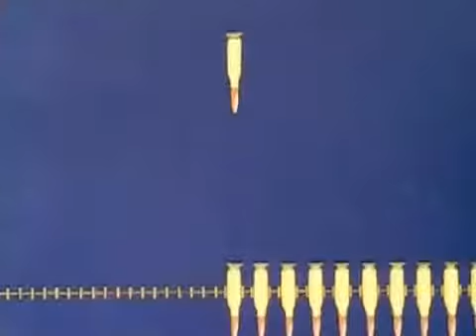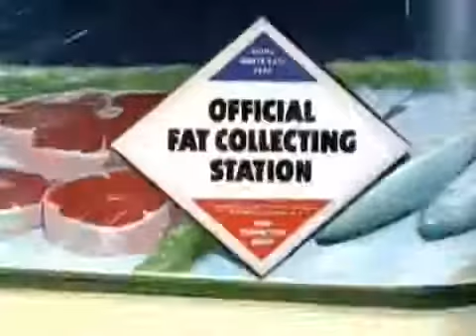1942 - OUT OF THE FRYING PAN INTO THE FIRING LINE - COLORIZED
In 1942 Walt Disney made this short film for the U.S. War Production Board (a now-defunct agency of the federal government during WWII. It stresses the importance of saving waste fats, which are made into explosives, for the war effort.